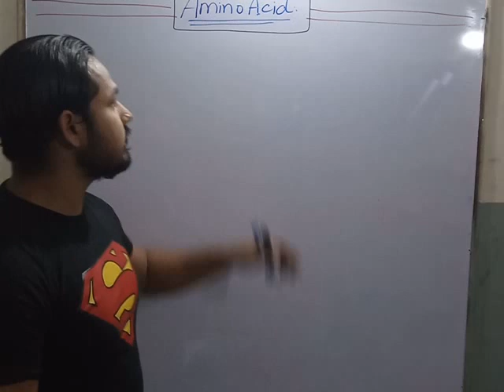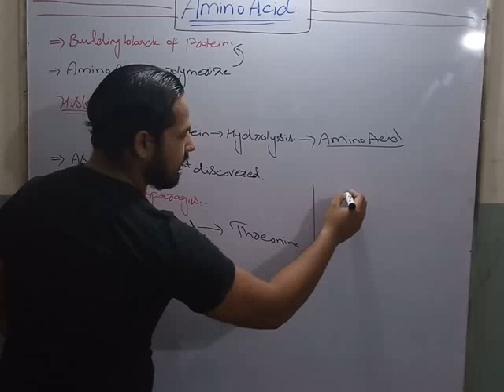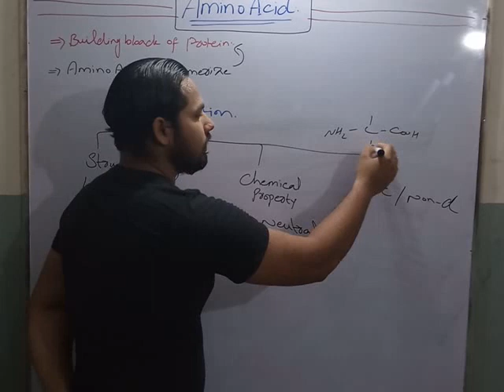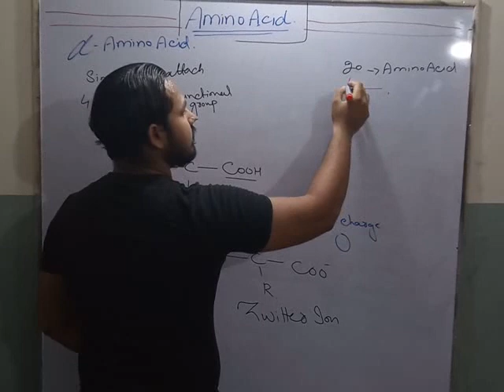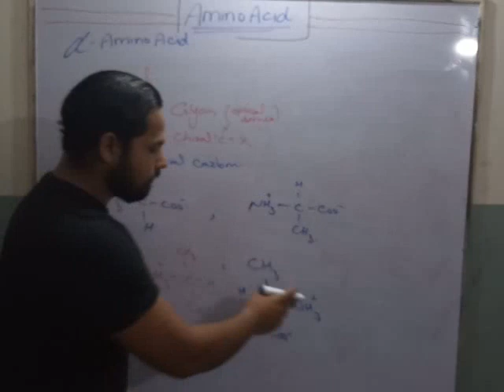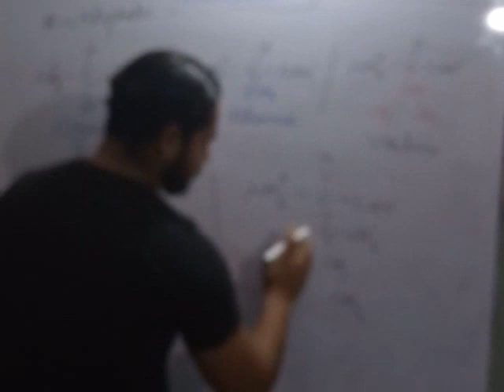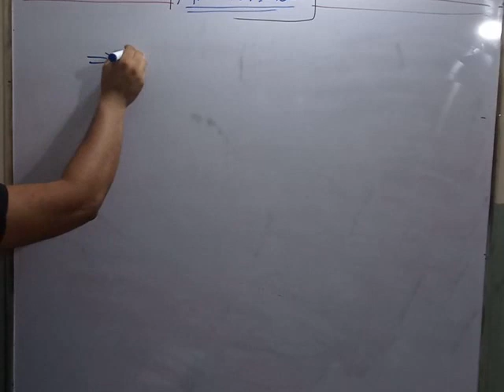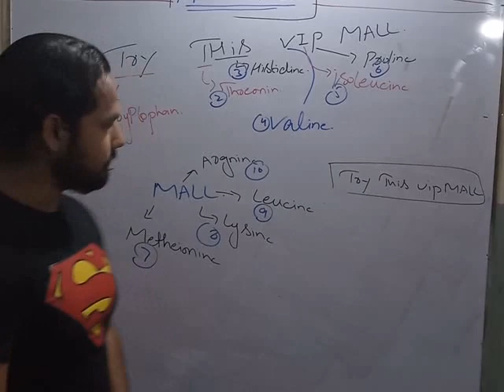Amino acid , remembering trick , structures , zwiter ion Fsc , BS(zool ,bot , chem0 BSc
Amino acid, any of a group of organic molecules that consist of a basic amino group (―NH2), an acidic carboxyl group (―COOH), and an organic R group (or side chain) that is unique to each amino acid. The term amino acid is short for α-amino [alpha-amino] carboxylic acid. Each molecule contains a central carbon (C) atom, called the α-carbon, to which both an amino and a carboxyl group are attached. The remaining two bonds of the α-carbon atom are generally satisfied by a hydrogen (H) atom and the R group. It exist in zwiter ion form